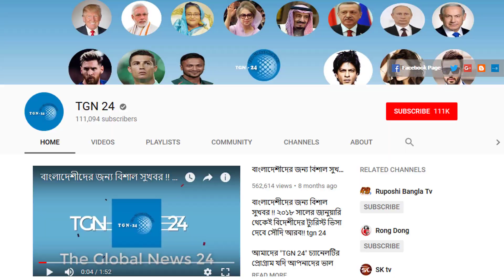সৌদি প্রবাসীদের বহুল আলোচিত প্রশ্নের উত্তর ! কফিল হুরুব দিলে সেই হুরুব কি আবারো তুলা ফেলা যাইবে ?